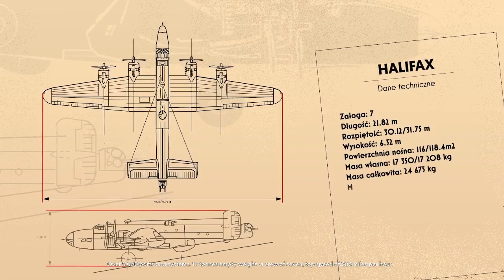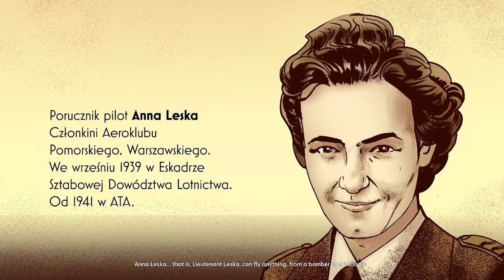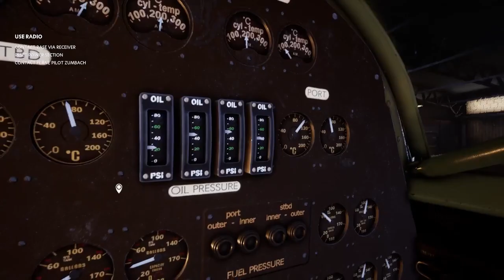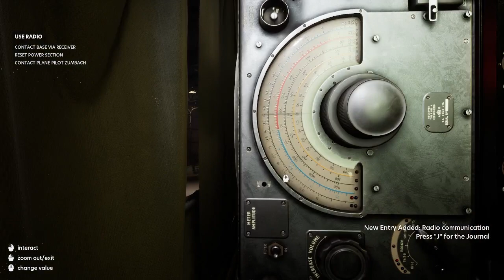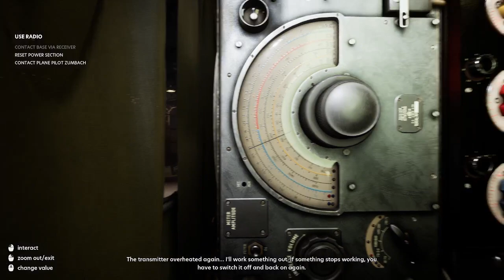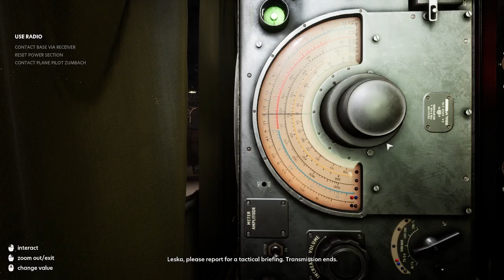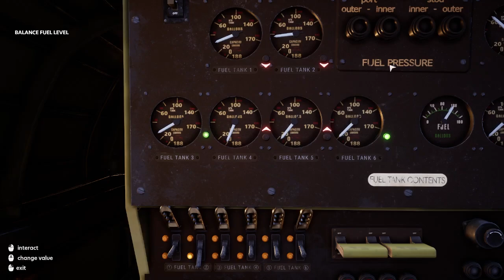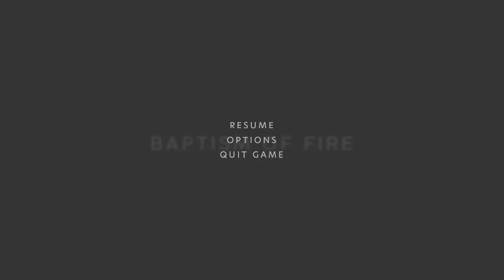Ready the BOMBER!! (Aviators: War in the Skies Gameplay- Hanger Playthrough- Episode 1)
Join me as we explore the role of Polish Pilots in WWII.  We ready a bomber for flight